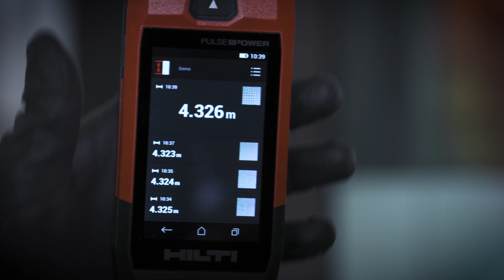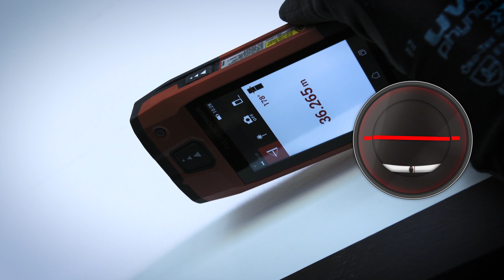ANLEITUNG Teil 9: Hilti Laser-Distanzmessgerät PD CS PD C - Auslöser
WiFi/WLAN-fähiges Laser-Distanzmessgerät mit kameragestützter Zielerfassung zum Aufnehmen, Dokumentieren und Synchronisieren von Messdaten

Das PD-CS Laser-Distanzmessgerät hilft Ihnen dabei, das Datenchaos auf der Baustelle zu meistern. Sie messen, dokumentieren und teilen Ihre Daten mit nur einem einzigen Gerät.

Der PD-CS eignet sich besonders für Dokumentation genauer Messungen mithilfe von Fotos, Tabellenkalkulationen und anderen gemeinsam nutzbaren Dateien.